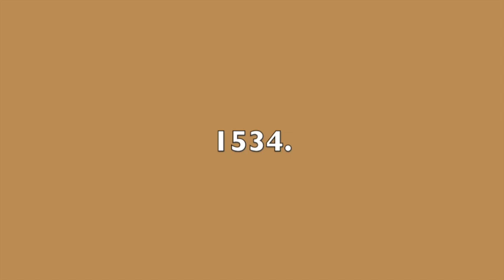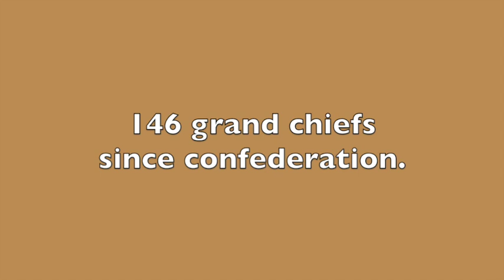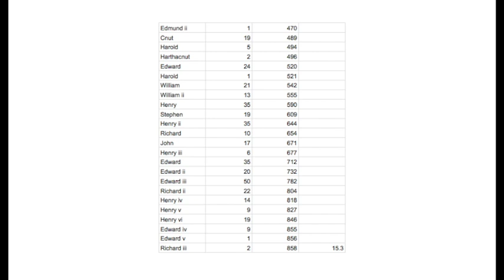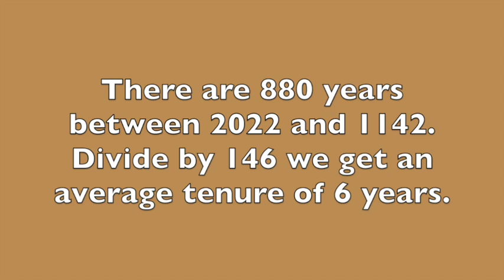Reign duration comparisons and the age of the Iroquois confederacy.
Math... No pictures... Yay...